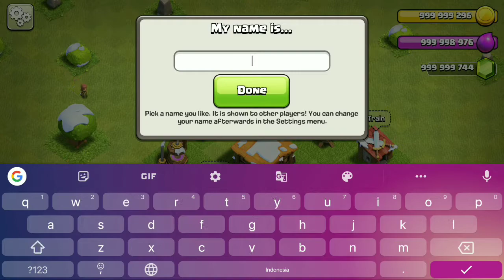Clash Of Clans Private Server 2020